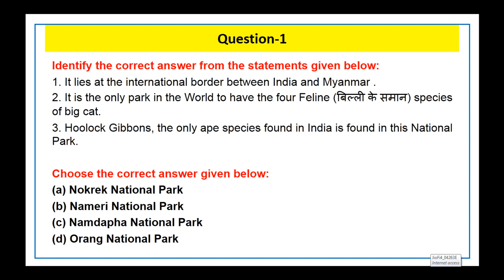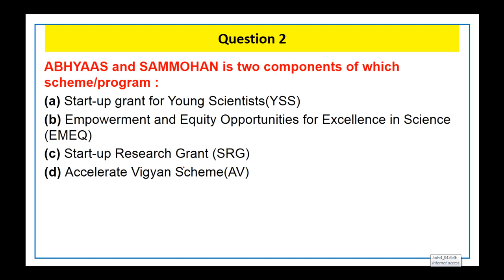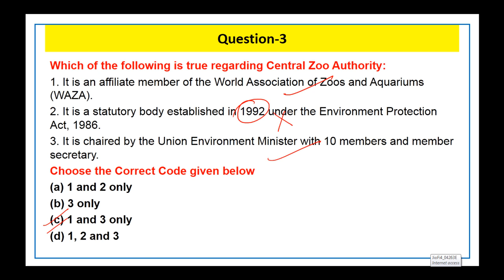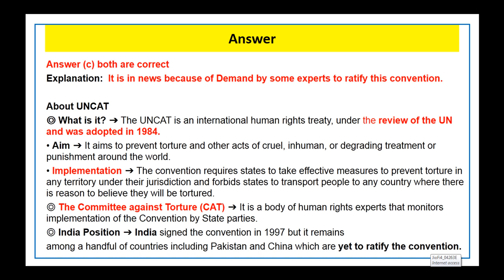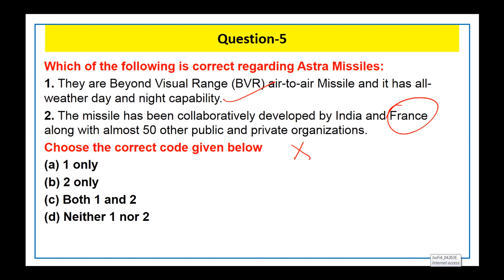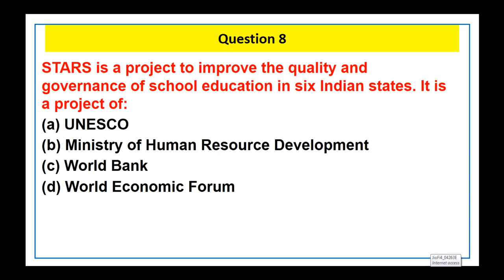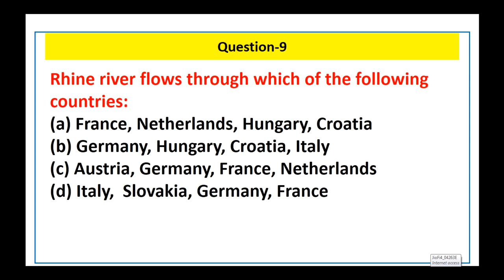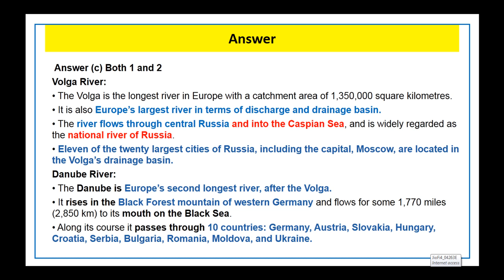8 July 2020 Current Affairs Multiple choice Questions